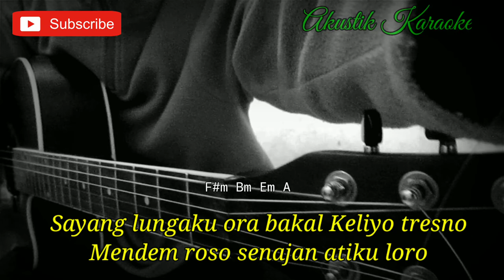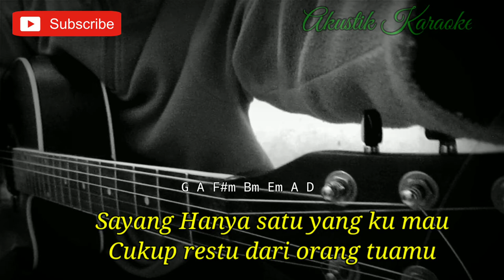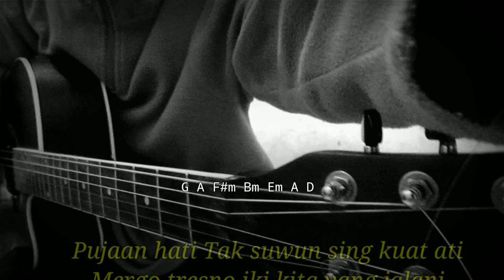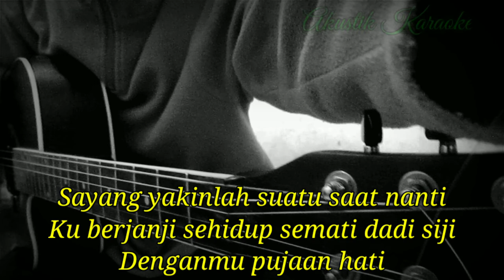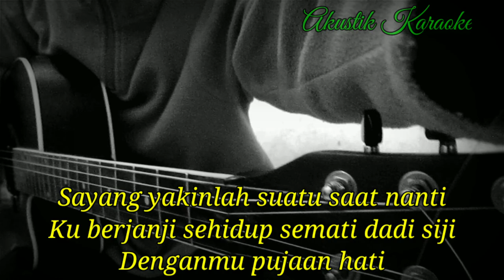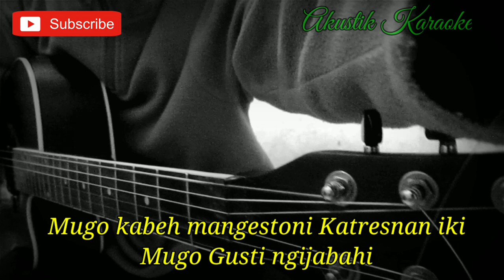(KARAOKE AKUSTIK) KUAT ATI | LIRIK DAN CHORD GITAR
Halo sodara kali ini ada lagu terbaru syahiba Saufa feat James ap kuat ati
Lagu baru syahiba Saufa feat James ap kuat ati
Chord kuat ati syahiba Saufa feat James ap
Lirik kuat ati
Cover kuat ati ttm Akustik Feat Andien
Tutorial gitar kuat ati syahiba Saufa feat James ap
Kunci gitar kuat ati ttm Akustik Feat Andien
Karaoke Akustik kuat ati
Akustik Karaoke kuat ati

Semoga video karaoke Akustik kuat ati  syahiba Saufa feat James ap bermanfaat bagi anda ya

Lirik kuat ati ttm Akustik Feat Andien